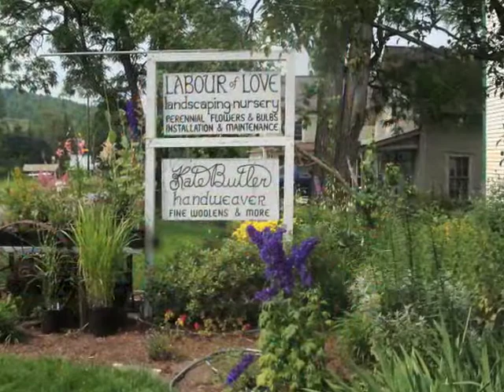Northeast Kingdom Arts and Culture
Take time to enjoy the arts and culture of Vermont's Northeast Kingdom.  Tour local art galleries, workshops, museums, music festivals, county fairs, and cultural events.